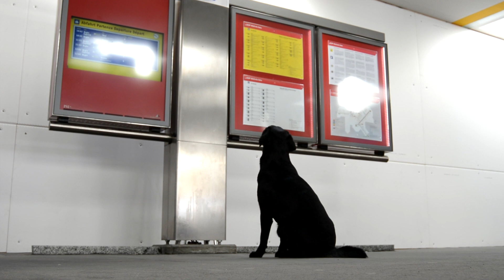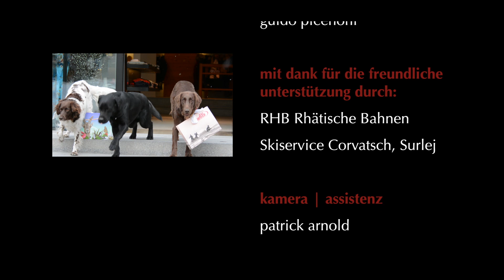Dogmambo Entert(r)ain Your Dog - On a shopping spree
[Deutsch]
Die Flatcoated Freundin Lisca von Labrador Rüde Mambo macht einen Ausflug mit dem Zug um mit ihrer kleinen Münsterländer Freundin Diami zum shoppen zu gehen. Mambo wartet später geduldig vor den Läden bis die beiden Ladies mit dem shoppen fertig sind.

[English]
Labrador Mambo's ladyfriend - Flatcoated Retreiver Lisca - goes on a train journey to meet her Small Munsterlander friend Diami for a shopping spree. Labrador Mambo later waits patiently outside the shops for the girls to finish their shopping.